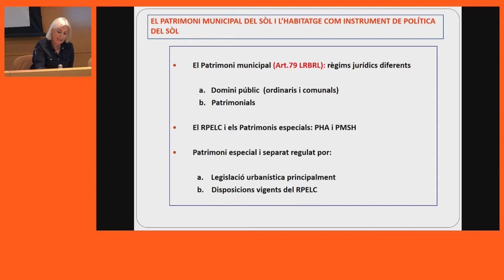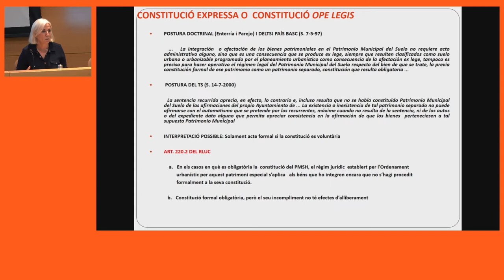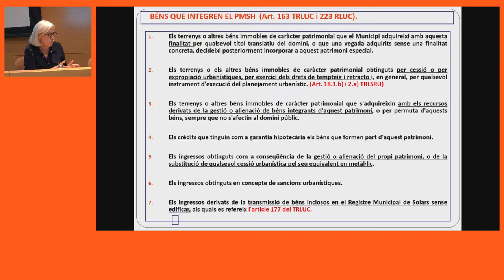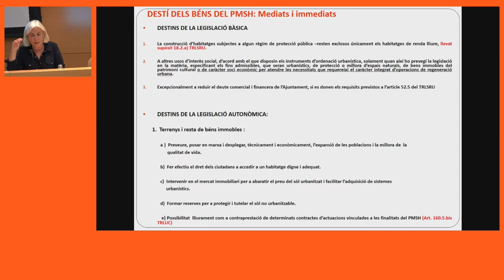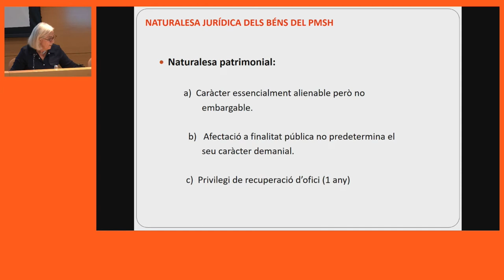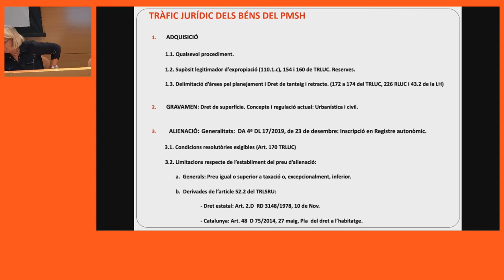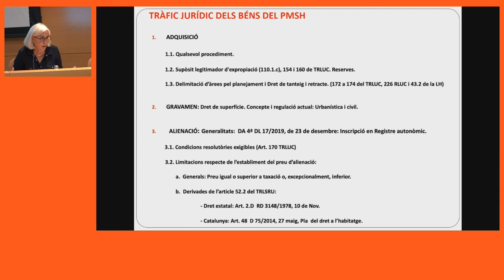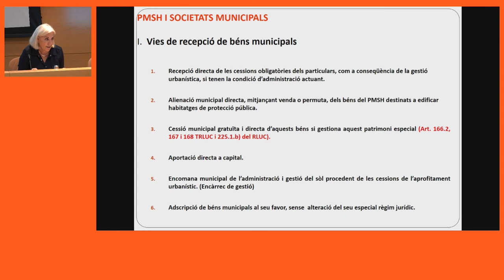XIII Seminari d'urbanisme. 4a sessió (19/10/2022)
PRESENTACIÓ

OBJECTIUS
1. Aprofundir en els coneixements propis dels professionals de l'àmbit de l'urbanisme.
2. Conèixer bones pràctiques en l'àmbit de l'urbanisme.
3. Debatre amb altres professionals d'aquest àmbit sobre els continguts i novetats exposades.

PROGRAMA
Els béns que integren el PMSH i les seves característiques i finalitats
Gestió i tràfic jurídic dels béns del PMSH. Entitats urbanístiques especials

Carmen Alonso Higuera
Secretària General. Ajuntament de Cornellà de Llobregat